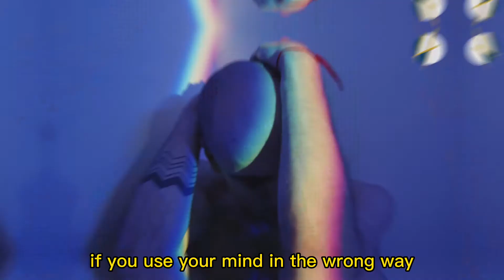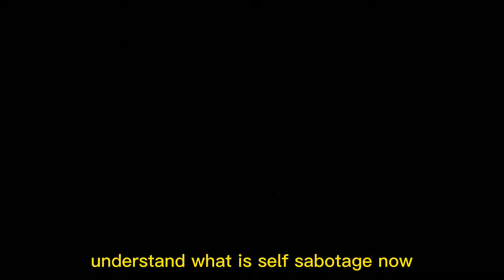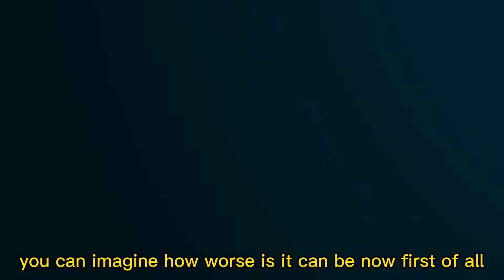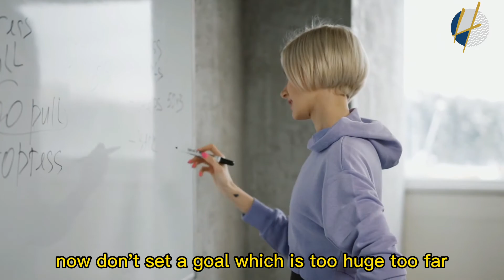How to Stop Sabotaging Yourself ​(2021) | Henrrey Pang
UNDERSTANDING HOW TO STOP SABOTAGING YOURSELF

Self-sabotage occurs when your logical, conscious mind (the side of you that says you need to eat healthily and save money) is at odds with your subconscious mind (the side of you that stress-eats chocolate and goes on online shopping binges). The latter is your anti-self -- that critical inner voice that seems to hold you back and sabotage your efforts.

Self-sabotage involves behaviors or thoughts that keep you away from what you desire most in life. It’s that internal sentiment gnawing at us, saying “you can’t do this.”

This is really your subconscious trying to protect you, prevent pain and deal with deep-seated fear. But the result of self-sabotage is that we hesitate instead of seizing new challenges. We forgo our dreams and goals. In the end, we know we missed out, but we don’t understand why.

In this video, i'm gonna share with you HOW TO IMPROVE YOUR MEMORY and the details are as follows,

They are ;
1. Understand Self-Sabotage
2. Self-Sabotaging Habits
3. Root Causes
4. Self-Reflection
5. Set Goal and Make Changes